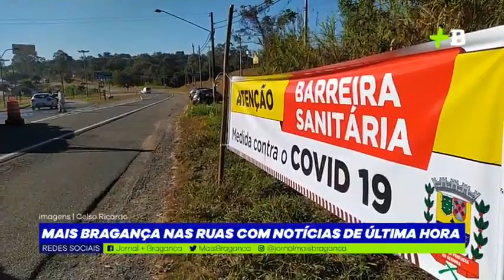BARREIRAS SANITARIAS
Com o objetivo de reforçar as ações de combate a proliferação do Coronavírus no município e levando em consideração a antecipação de feriados na cidade de São Paulo e a situação crítica que o município se encontra frente a pandemia, mais uma medida para enfrentamento ao vírus será adotada. No período de 25 de março a 4 de abril, Bragança Paulista fechará os principais acessos à cidade com barreiras sanitárias.
As barreiras serão instaladas na Rodovia Farmacêutico Francisco Toledo de Leme, no trecho próximo ao posto do SAMU, na variante do Lago do Taboão; na rotatória entre a Rodovia Fernão Dias e a Rodovia Padre Aldo Bolini, região que dá acesso à cidade de Piracaia; outra na Rodovia Alkindar Monteiro Junqueira, próximo ao Bragança Garden Shopping e por fim, uma na Rodovia João Hermenegildo de Oliveira, na Variante do Guaripocaba.